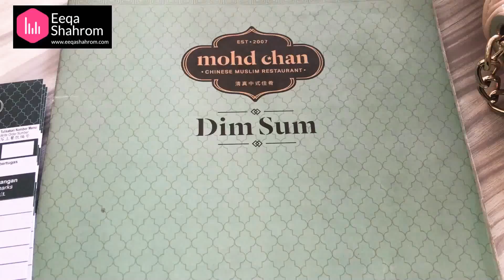JJCM - Dim Sum Mohd Chan by Eeqa Shahrom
My fav food DIM SUM . Nyum.. sedaplah hai... bagi penggemar dim sim macam Eeqa, mai lah kat Mohd Chan Di Geo Sunway Avenue ni. Korang pasti termimpi-mimpi kelembutan dim sum nya.

Full details:
Like Page: Jamu Ratu Malaya.Woman V Care @ Exclusive by SAARA @ Slim & Fit
Personal FB: Nur ‘Atiqah Shahrom
Personal IG: eeqa_shahrom

FOUNDATION: By JRM.WVC
LIPSTICK: By Colourpop Ultra Matte
BLUSHER: By Colourpop Ultra Matte
EYE BROW: By Anastasia
SOCKS: By Exclusive By SAARA

Berminat untuk dapatkan produk JRM, SAARA & SHAKLEE POSTAGE SELURUH MALAYSIA @ LIPSTICK COLOURPOP